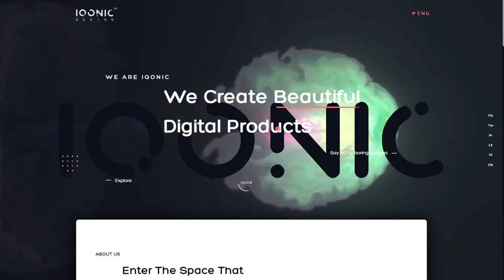IQONIC DESIGN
Iqonic Design By Iqonic Design From India
Iqonic Design is a full-service creative agency focused purely on digital products for web and mobile.